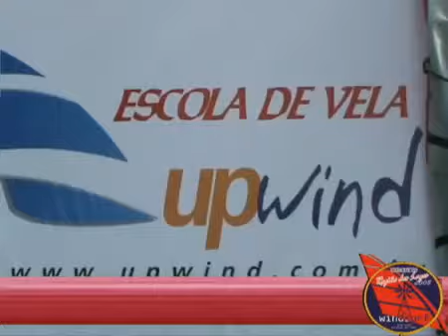4 Etapa CRLW 2008 (video 2) 'onde esta Wally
4 Etapa CRLW 2008 (video 2) 'onde esta Wally